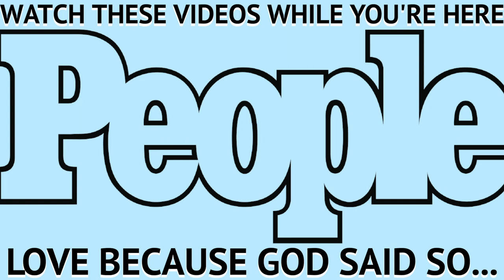Why I Love White People But Don't Touch Our Hair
Hi everyone most of my fancy beauties & beaus know that I am for everyone loving each other and that our channel promotes positivity.  I am following God's will with this video and I hope to spread love around the youtube and the world with his blessing and grace.  I love y'all be blessed and be kind to everyone and you want someone to be kind to you.

PRODUCTS USED
EYESHADOW BASE -
EYESHADOW -
CONCEALER -
FOUNDATION
SETTING POWDER -
BLUSH -
LIPPIE

MORE VIDEOS FOR YOUR VIEWING PLEASURE